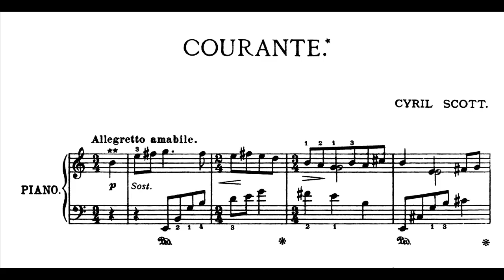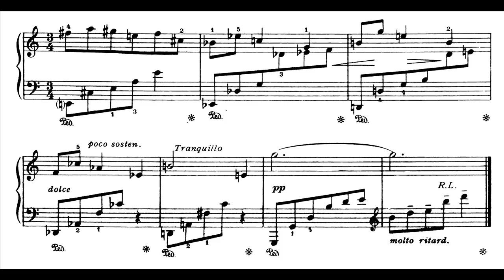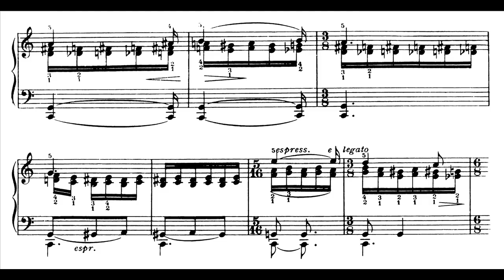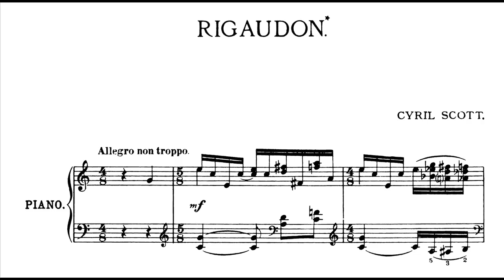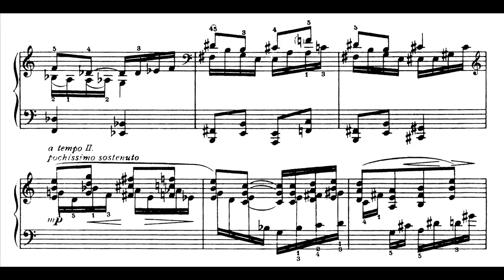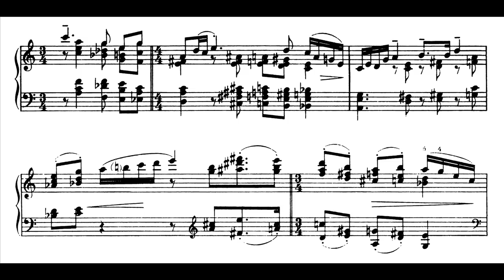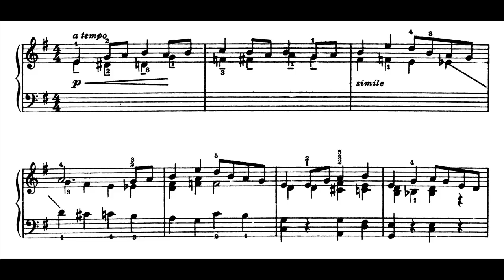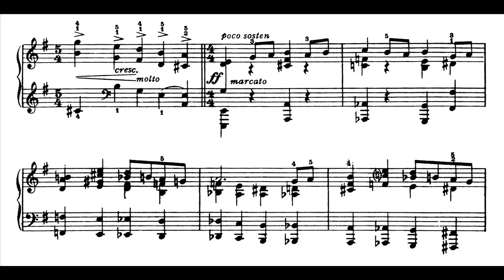Cyril Scott - Pastoral Suite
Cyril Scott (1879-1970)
Pastoral Suite (1913) with score

0:00 - I. Courante
2:06 - II. Patorale
5:05 - III. Rigaudon
7:33 - IV. Rondo
9:21 - V. Passacaglia

Performed by Leslie De'Ath